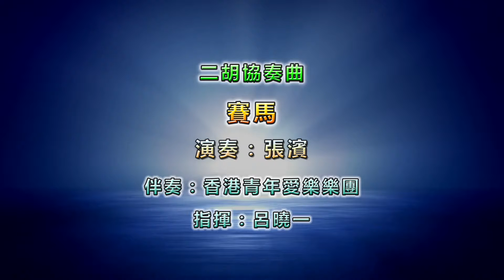二胡協奏曲：賽馬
演奏：張濱
伴奏：香港青年愛樂樂團
指揮：呂曉一
2016香港南區管弦樂團交流音樂會
日期：2016年1月30日（星期六）
時間：晚上7時30分
地點：香港大會堂音樂廳